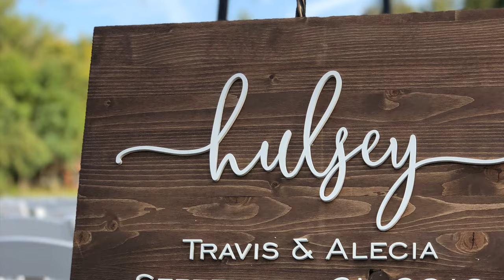Wedding Reception Dance Party at Hidden Lake Winery in Aviston IL with Abell DJ Company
Experience the sheer joy and energy of a spectacular Wedding Reception Dance Party at Hidden Lake Winery in Aviston, IL, hosted by Abell DJ Company! 🎉🎶💃

This electrifying video captures the essence of an unforgettable celebration, filled with laughter, love, and non-stop dancing. From the heartfelt first dance to the high-energy beats that had everyone grooving, this night was truly extraordinary.

Abell DJ Company specializes in curating the perfect musical ambiance for your special day. Our talented DJs know how to read the crowd, ensuring a packed dance floor and an atmosphere filled with excitement.

Witness the enchanting setting of Hidden Lake Winery, which provided the ideal backdrop for this magical event. Get a glimpse of the incredible moments that Abell DJ Company can bring to your wedding.

Ready to transform your wedding reception into an unforgettable dance party?

Your wedding should be a reflection of your unique love story, and Abell DJ Company is here to craft the perfect soundtrack for your special day. Let's dance, celebrate, and create cherished memories that will last a lifetime! 🥂🕺🎵